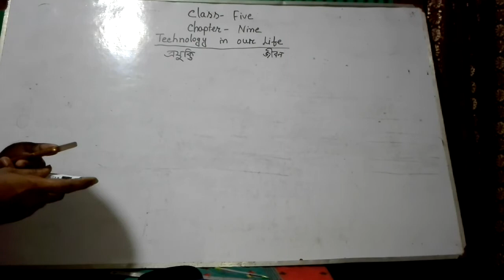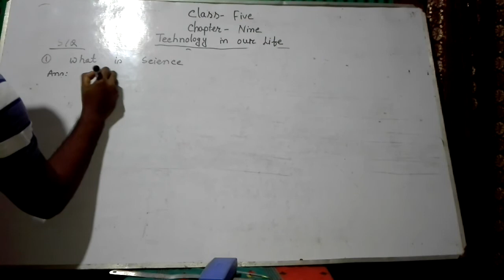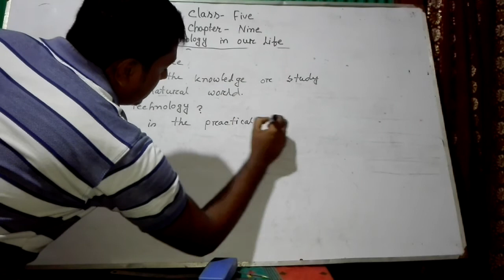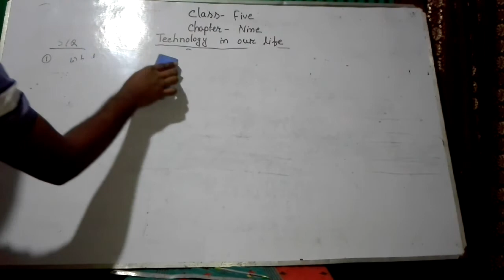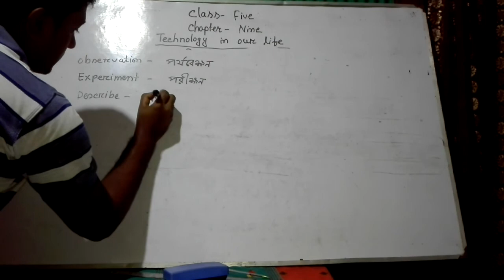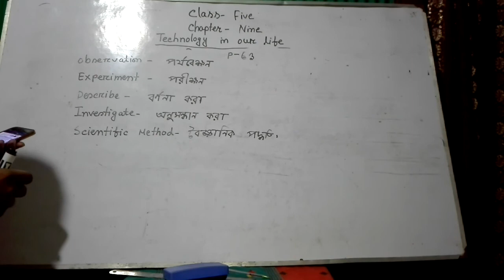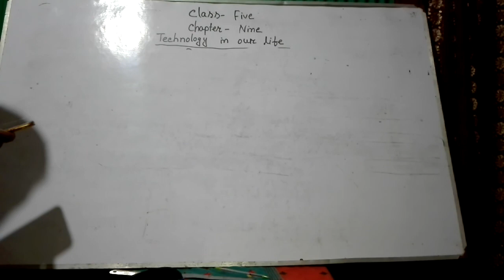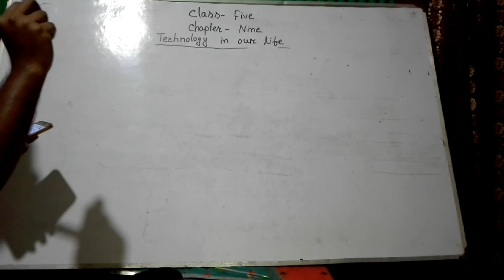Elementary Science, Class-5, Chapter-9